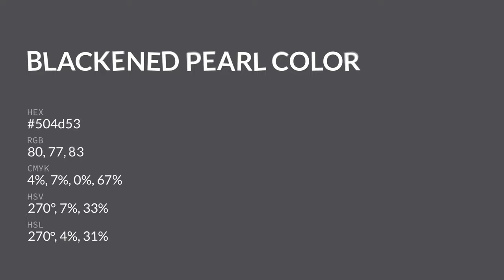Blackened Pearl color 504d53 hex color - Violet color - Warm color 504d53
What color is Blackened Pearl ? 504d53 hex color - Violet color - Warm color 504d53

Hex 504d53 Color Code is also known as Blackened Pearl color.